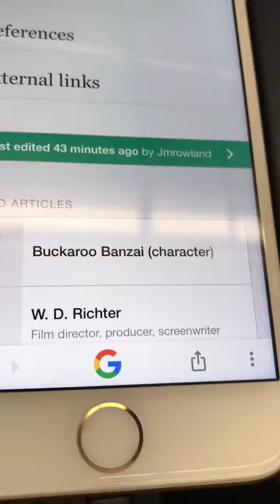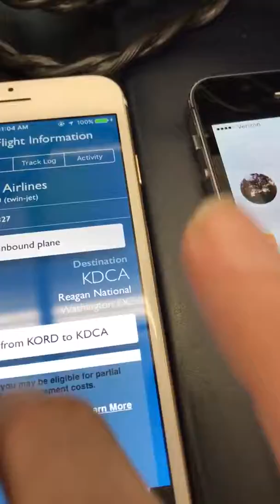Splitting rails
Guess who?